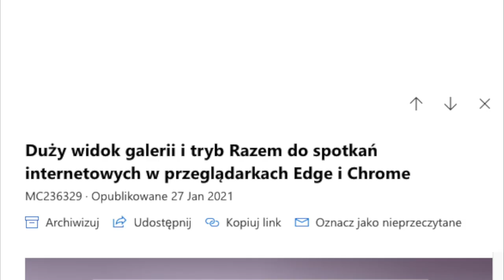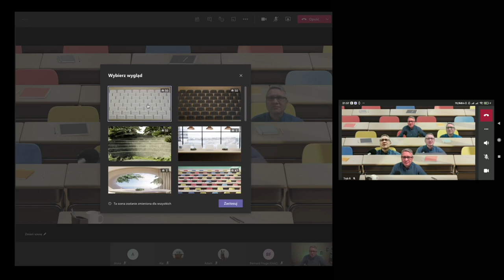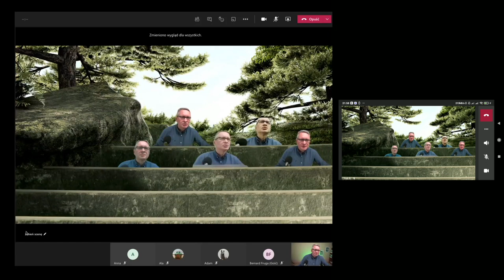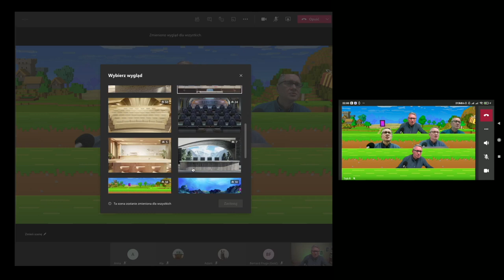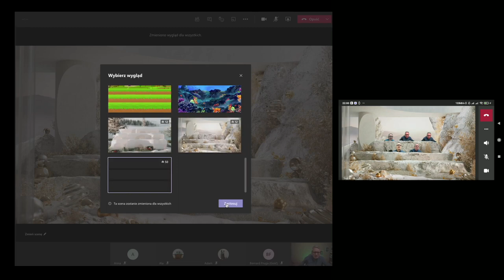Microsoft Teams i kilkanaście opcji spotkań także w Chrome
Właśnie wchodzi wersja Teams ze scenami spotkań razem także w przeglądarkach.
Przy okazji pokazuję jak wyglądają sceny trybu razem oraz wyjaśniam jak to już działa na smartfonach i tabletach androidowych.

0:00 Tryb razem w Teams
0:36 Tryb razem w Chrome i Edge
1:15 Scena narady międzyplanetarnej
1:36 Jak włączyć Tryb razem na androidzie
2:07 Przegląd wszystkich scen trybu razem Teams
4:23 Podsumowanie